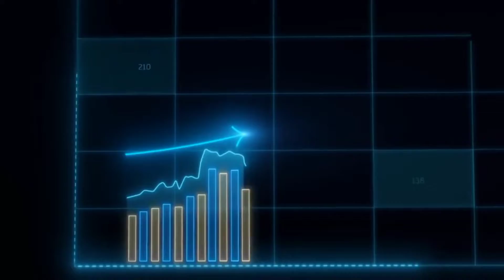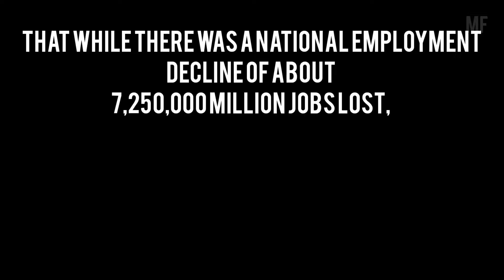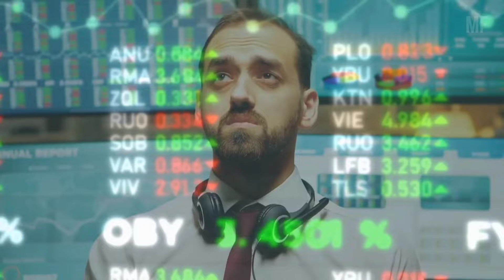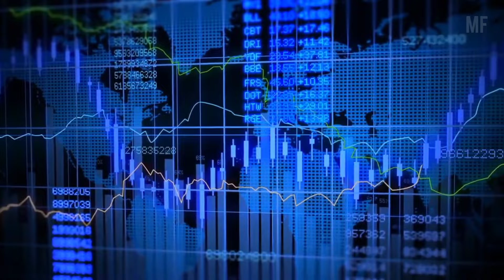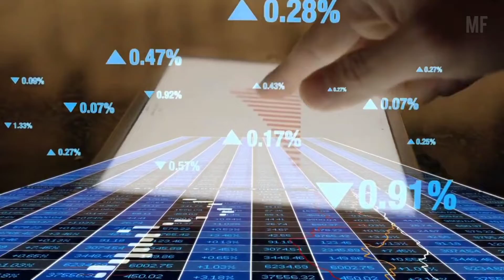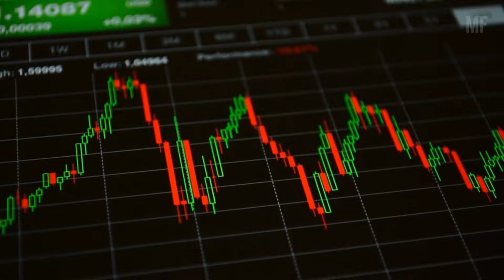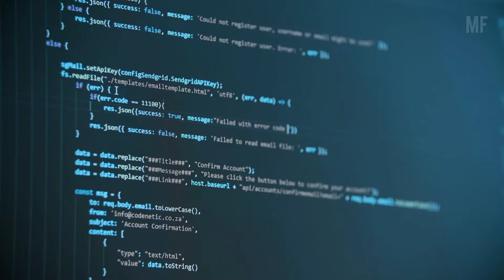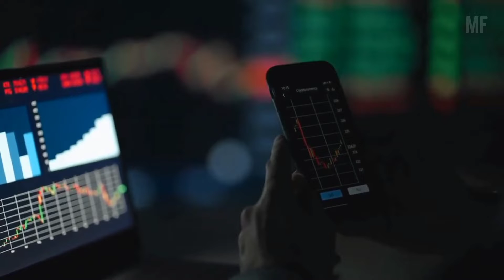Businesses that never fail? 9 Recession proof businesses(Backed by data)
Starting a new business can be overwhelming, and starting a new one during a recession can even be riskier. Historically, several businesses do well during economic downturns. This is Due to an increase in consumer demand. Here are nine start-up ideas that are well-suited for recessionary periods.

1.Healthcare Services and Providers.
2.Grocery and Food Stores.
3.Auto Maintenance and Utility Services.
4.Courier Services.
5.Children’s products and services
6.Information technology.
7.Telecommunications.
8.Online Freelance
9.Accounting and Financial services.